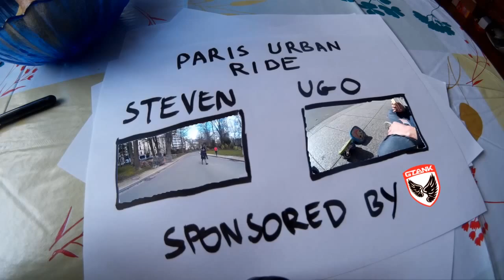Freeline skates - XY | Paris Urban Ride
Paris Urban Ride est la communauté des freeliners à Paris et sa banlieue, elle organise des sessions et des événements dans la capitale et au niveau national voire international pour promouvoir le freeline skates.

Deux freeliners parisiens roulent dans Paris pour faire découvrir leur sport de glisse aux passants...

Freeliners:
- Steven Charles-Charlery
- Ugo Roche

Caméra:
- Steven Charles-Charlery
- Ugo Roche

Montage: Steven Charles-Charlery